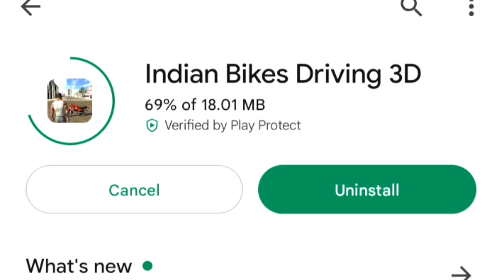Indian Bike Driving 3d New Update Live 26 January 2023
Indian Bike Driving 3d New Update Live January 2023

flying bike cheat Code,
indian bike 3d mein ktm ka number,
indian bike flying bike,
moon gravity cheat code,

All Code 👇🏻👇🏻

New Video  👇🏻👇🏻👇🏻

Indian Bike Driving 3d New Police Car Code